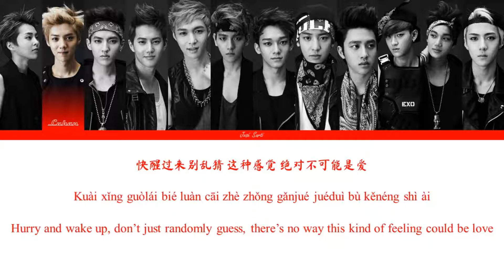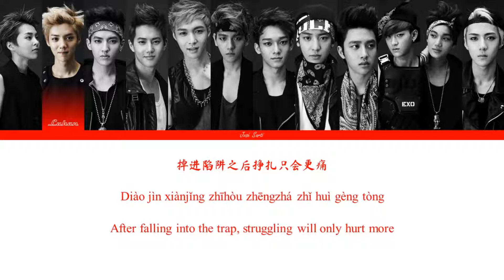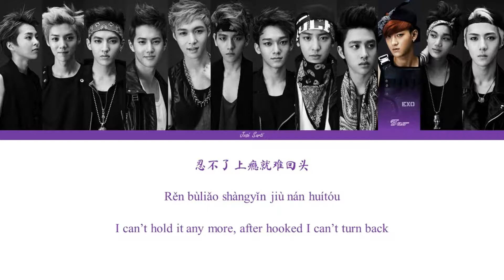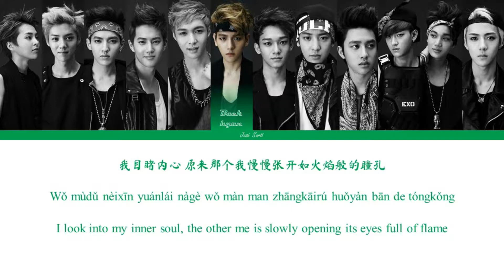EXO Wolf (狼与美女) Chinese Version Color Coded Lyrics (Chinese/Pinyin/English)